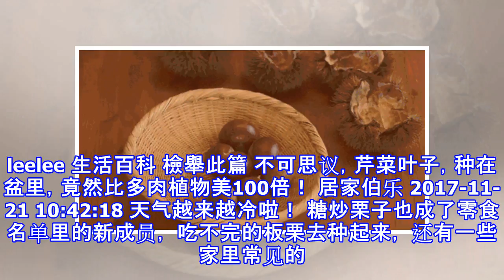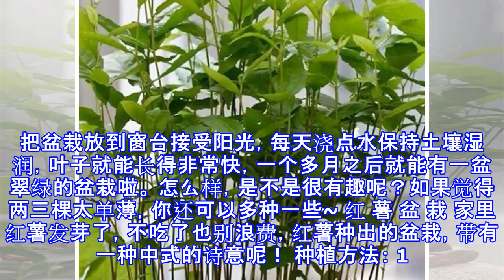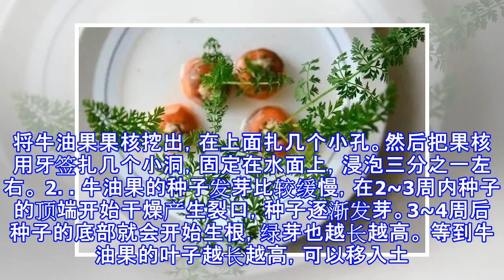不想再買到山寨包包就一定要學起來！教你7招「辨別真假名牌包」，原來關鍵就在於此…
leelee 生活百科 檢舉此篇 不可思议，芹菜叶子，种在盆里，竟然比多肉植物美100倍！ 居家伯乐 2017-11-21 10:42:18 天气越来越冷啦！ 糖炒栗子也成了零食名单里的新成员， 吃不完的板栗去种起来， 还有一些家里常见的蔬菜瓜果， 用来开发新盆栽， 长出来比预期的还要美丽100倍！ 板栗正当季，吃不完的板栗可以拿几个种起来，盆栽钱都省了，还给家里添置了一个养颜的绿植，要种的话记得要用生板栗哦~ 大家请注意，这是生板栗！生板栗！生板栗！ 种植方法： 1. 挑选几个饱满完整没有发霉的板栗，尖头朝下，放入清水中浸泡。水位没过板栗一半就可以，水多了可能会腐烂，每天换一次水。 2. 大...